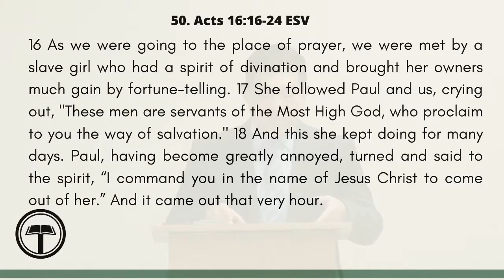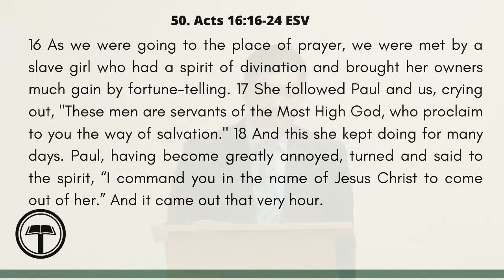50. Acts: "Jesus: Savior and Lord"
Theophilus Orthodox Presbyterian Church
Rev. Peter Sim
Sermon Series: Acts
Acts 16:16-24